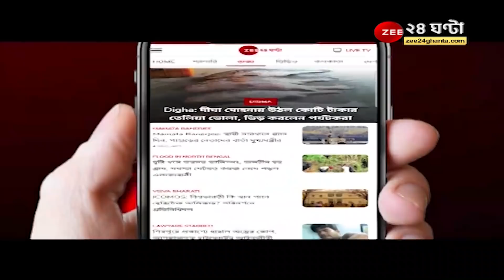Howrah Accident: উদ্ধারের পরও শেষরক্ষা হল না, হাসপাতালে নিয়ে গেলে মৃত ঘোষণা | Nabanna | Exclusive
Howrah Accident: উদ্ধারের পরও শেষরক্ষা হল না, হাসপাতালে নিয়ে গেলে মৃত ঘোষণা